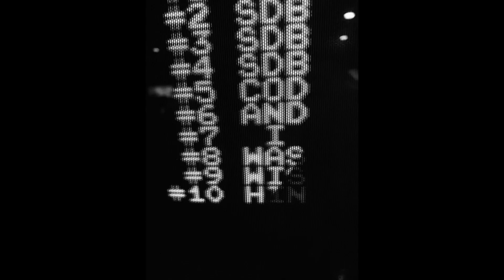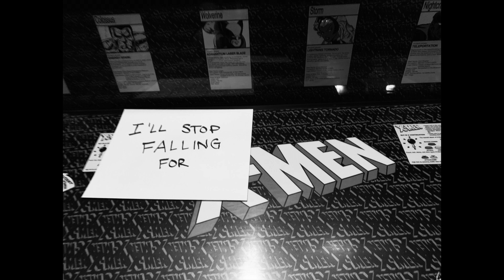Carraway - Kool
Written and Performed by Carraway
Recorded with Ryan Cohen at Robot Dog Studio

Filmed and Directed by Carraway

Carraway is:
Adam Gero - George Manion - Eric Minetti - Gabriel Rich